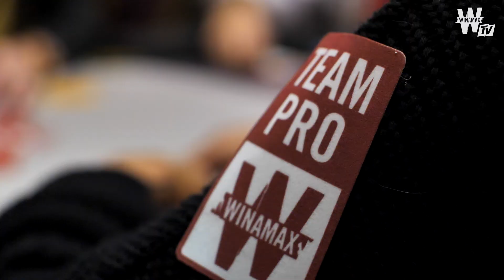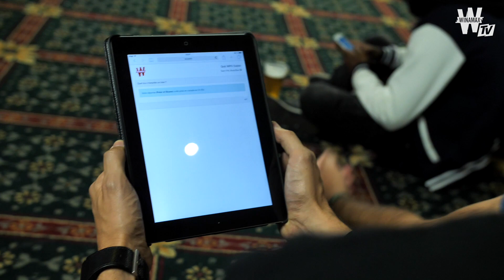♠♣♥♦ WPO Dublin 2018 : records et casseroles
Vendredi au WPO, pour choper le tournis, il fallait aller dans la salle de tournoi et se rendre compte que tous les records d'affluence étaient battus. Pour se faire casser les oreilles, direction la Leisure Room où se tenait un blind test qui s'est vite transformé en karaoké déjanté.